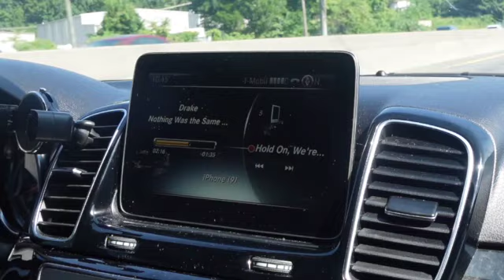Days in my life♡ work is to much , being a military wife is hard, panthers football game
Welcome you PMFFFFFF

xoxo

Kagan

I NOW HAVE AN AMAZON STORE FRONT.

 FAQ
LOCATION: NC (GA)
CAMERA I USE: Canon - EOS M50 Mirrorless Camera
VLOGGING CAMERA